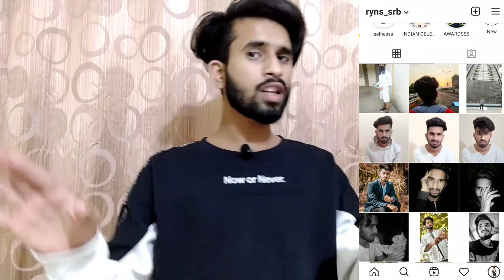Some Things You Are Doing Wrong To Your Skin | Shaizad Ryns | Stop Doing This!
I'm gonna show how you infecting your skin and i solved your skin problem if you guysss enjoyed this video, so don't forget like, share and do subscribe our channel for more informative videos.